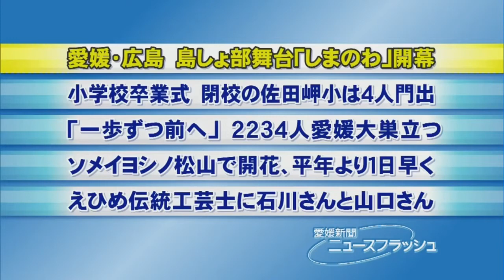「瀬戸内しまのわ２０１４」開幕・愛媛新聞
愛媛、広島両県島しょ部などが舞台の博覧会「瀬戸内しまのわ２０１４」が２１日、世界遺産・厳島神社がある宮島（広島県廿日市市）で開幕した。最終日の１０月２６日まで１３市町でクルージングや体験型イベントを３００以上実施し、地域振興を図る。